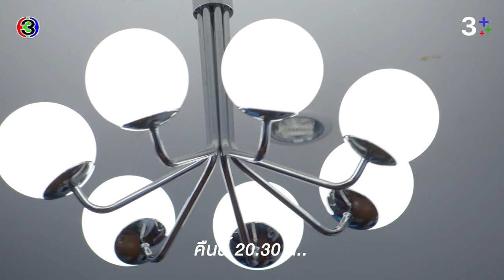ดวงตาที่ 3 EP.2 คืนนี้ 20.30 น. | CH3Plus